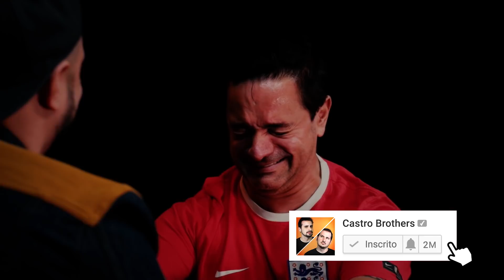Bruna Louise, André Santi, Rogério Vilela, Atila Shinhe e Murilo Moraes - UTC 142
O App do UTC já está disponível para Android e iOS! Baixe agora mesmo! :)

Produção: Thalita Heiderich //
Assistente de Produção: Maiara Rossi //
Fotografia: Loop Studio //
Edição: Patrick Salerno //
Direção de Som: Bruno Menezes //
Edição de Som: Guilherme Menezes e Sérgio Filho //
Finalização: Ronnie Pedra //